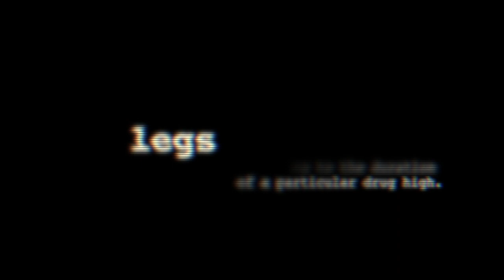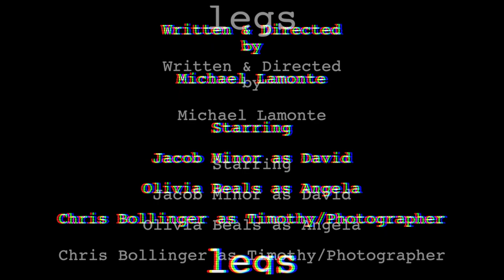"LEGS" a Short Film by Michael Lamonte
David, a young writer, struggles with finishing his second book. Feeling pressured by his publisher and worn out from a lack of creativity, he revisits a particular relationship with Angela, a young woman who's helped him out in a significant way in the past.

Written, Directed, & Edited by Michael Lamonte

Audio & Sound: Aya Moudden & Chris Bollinger

Cast:
Jacob Minor as David
Olivia Beals as Angela
Chirs Bollinger as Photographer, Voice of Timothy